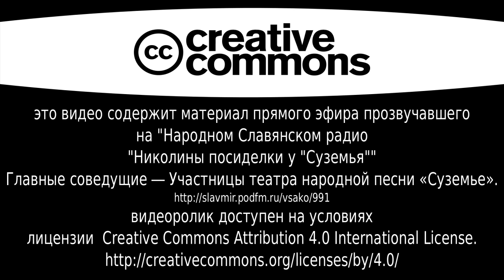Николины посиделки у "Суземья"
Запись эфира 15 декабря 2015 года на Народном Славянском радио

Главные соведущие — Участницы театра народной песни «Суземье».

Фольклорный театр народной песни «Суземье», под руководством Елены Оводовой знаменит не только песенным репертуаром и оригинальными народными костюмами, но и точным воспроизведением народных обычаев поморского севера дошедших до наших дней из глубокой старины.

В эфире мы поговорили о недавно прошедшей Царскосельской вечоре и расмотрим празднование «Николы зимнего» на древней земле Пинежье.

Попели песни и рассказали о народных поверьях и приметах.

Поведали о традициях на Поморье и морских обычаях, с точки зрения женок, сестер и домочадцев, остававшихся на берегу ждать мореходов и промысловиков.

Услышали народные поговорки и пословицы, припевки и красивые протяжные песни Архангелогородской земли.

Если эта тема важная, не будь жадиной. Расскажи об эфире друзьям.

Permissions beyond the scope of this license may be available